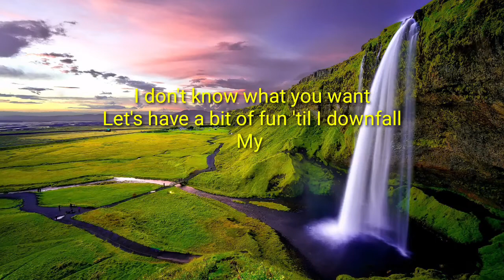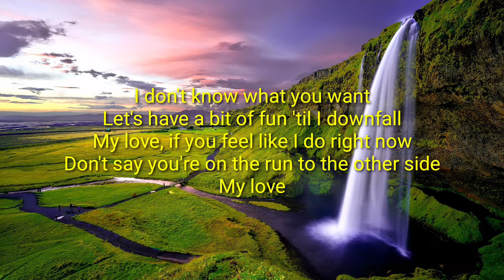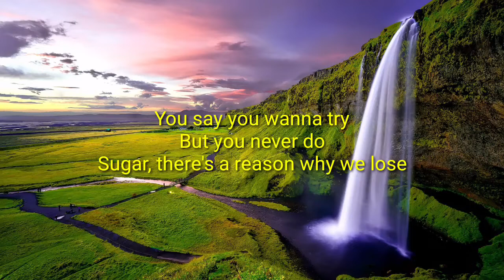cartoon - why we lose ( lirik ) feat. Coleman Trapp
hai guys,Kali ini kita bakal flashback dengan menikmati musik-musik yang pernah hits di eranya.

Video ini memuat lagu yang popular sepanjang tahun sampai dengan sekarang dari penyanyi-penyanyi pop ternama di Indonesia. Penyanyi-penyanyi yang pernah menaiki panggung hiburan musik pop Indonesia dan dunia .

So stay tune terus dengerin track di video ini sampai habis. Semoga terhibur untuk menemani hari sobat sekalian…